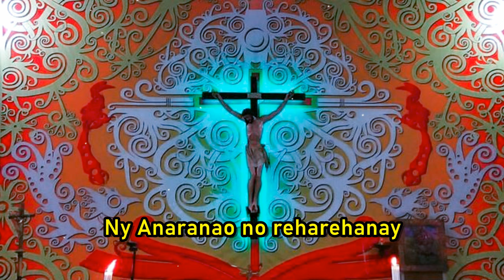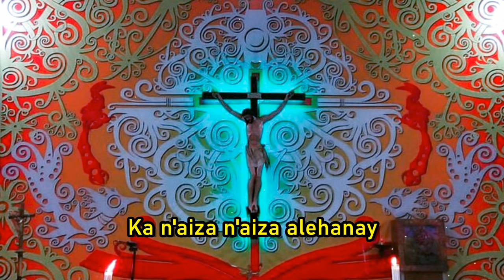Ny Anaranao, ry Jesoa_Hira Katolika Malagasy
1 Ny Anaranao, ry Jesoa Tompo zokinay,
 Ny Anaranao no reharehanay,
 Ka n'aiza n'aiza alehanay
 Ny Anaranao no iantsoana anay.

Ry Jesoa ô, ry Jesoa ô, (indroa)
Ry Jesoa ô, ry Jesoa ô,
Vavolombelona izahay.

2 Ny teninao, ry Jesoa Tompo zokinay,
 Ny teninao no torolalanay,
 Ny teninao no hany baikonay.

3 Ny tenanao, ry Jesoa Tompo zokinay,
 Ny tenanao no mofom-piainanay,
 Ny tenanao no miaraka aminay.